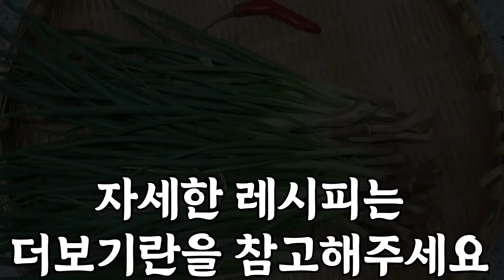봄에 먹으면 보약이네~ 💚 파숙지 쉽고 간단하게 만드는 방법 💚 파숙회 파숙지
*레시피*
쪽파 300g
청양고추 1개
데치는물800미리
(양념)
진간장 3숟갈
까나리액젓 반숟갈
고춧가루 1숟갈
다진마늘 반숟갈
매실원액 1숟갈
통깨